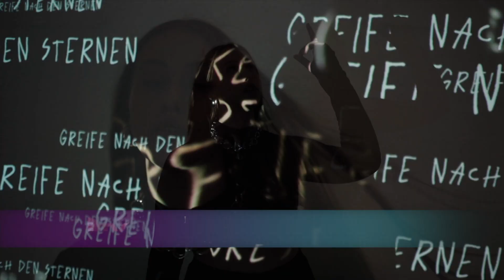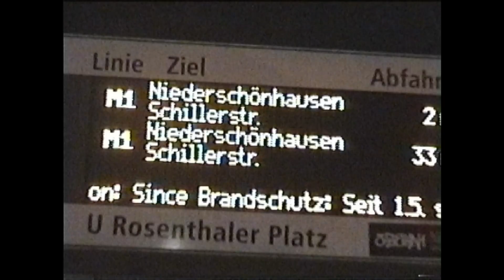EMY - Das 110 Prozent Interview bei Bubble Gum TV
110 Prozent.
Zwischen alles geben und sich eine Auszeit nehmen. Es ist nicht immer leicht sich eine Auszeit zu nehmen, eine Pause zu machen. Aber keiner kann es schaffen immer 110 Prozent zu geben wenn man sich nicht, auch wenn nur für kurz, mal eine Auszeit nimmt. Um dieses hin und hergerissen sein und den Druck immer alles geben zu wollen geht es in dem Song 110 Prozent.

Wir freuen uns die zauberhafte EMY nun schon zum 2. mal bei uns im Studio begrüßen zu dürfen.

BGTV Team:
Redaktion: Stephan Heiderich
Interview: Elisa Senz
Voice-Over: Tiemo Reim
Schnitt: Frank Ehrenfried